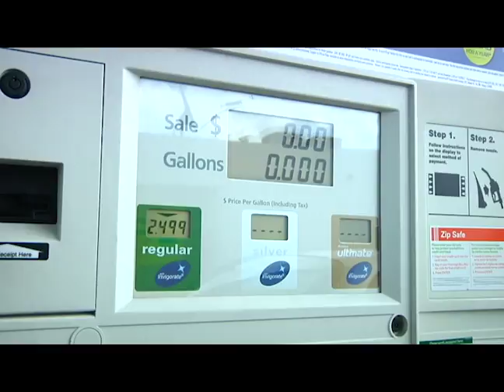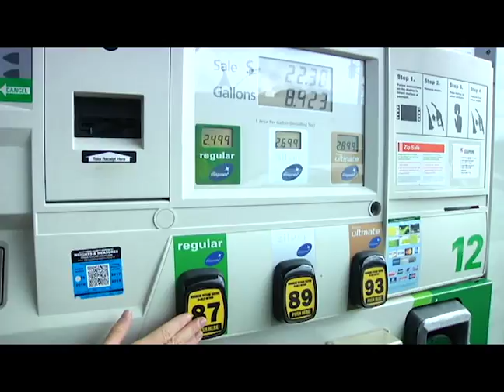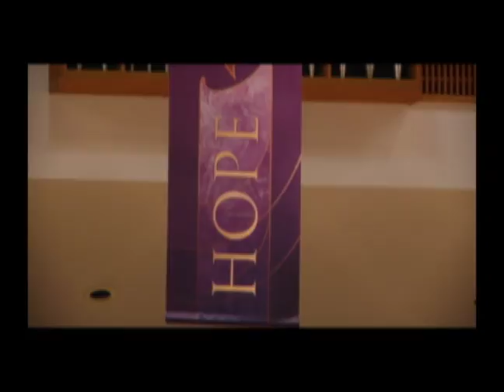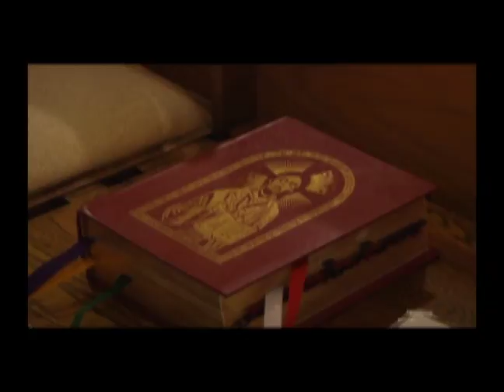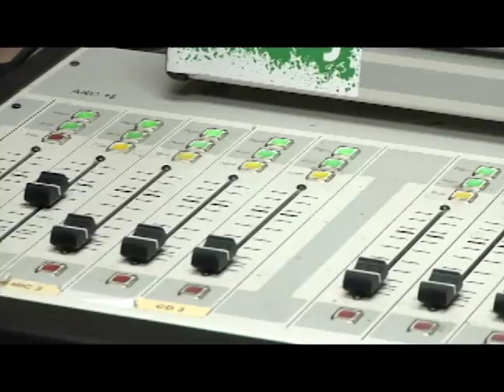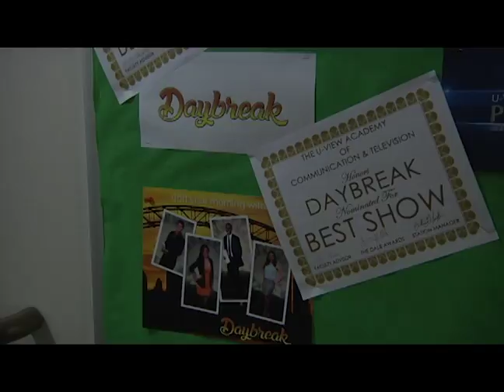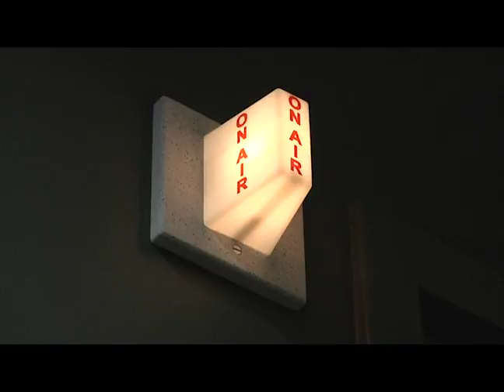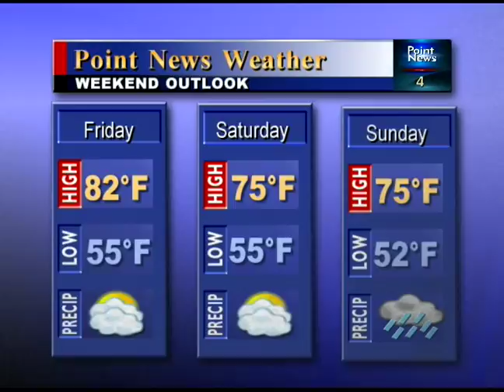Newscast 2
Fall 2015 Newscast 2